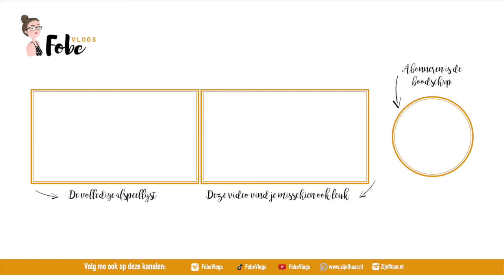Sint-Maarten is op bezoek 🍂 Heerlijke herfstvlogs #28 | FobeVlogs #140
║BESCHRIJVING║
In deze heerlijke herfstvlog ga ik naar de Sint-Maartensstoet, ruim ik op na een sleepover en toon ik jullie wat ik kocht bij H&M.